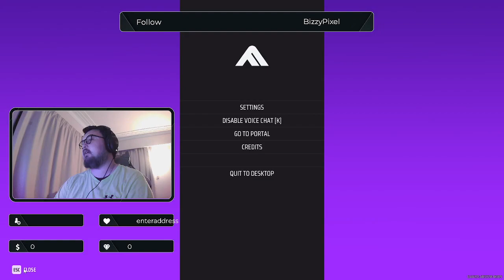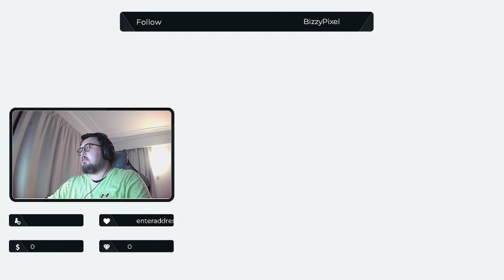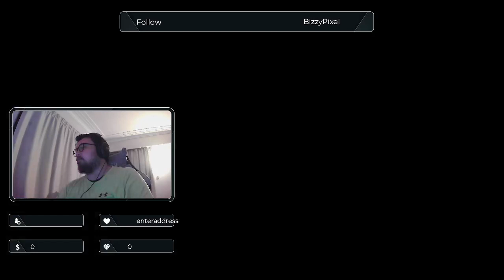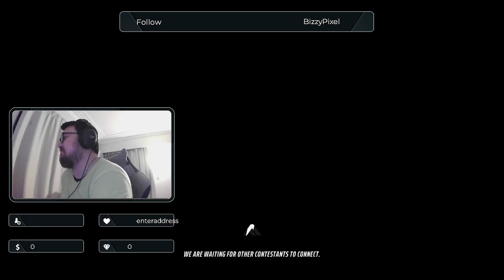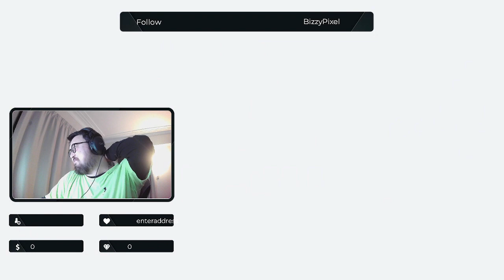The Finals: Let's Rock The World 😢